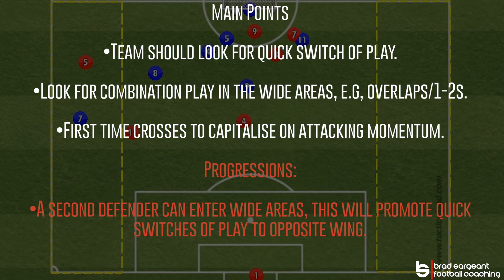Football/Soccer session to develop attacking from wide areas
This drill can be used to develop attacking play from wide areas by focusing on one-twos and overlaps from supporting runs.